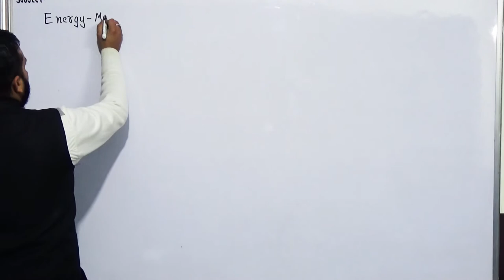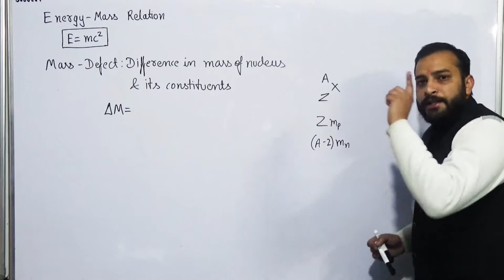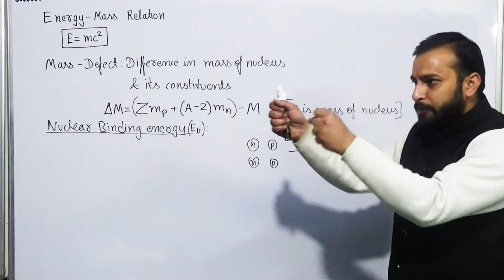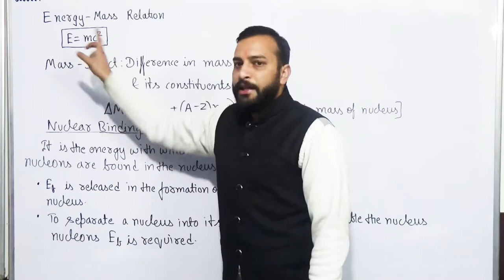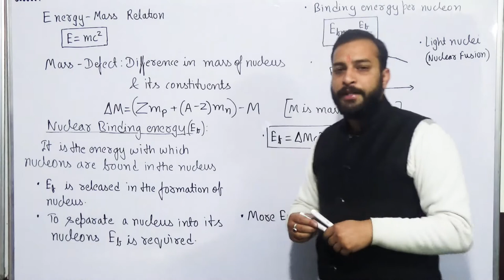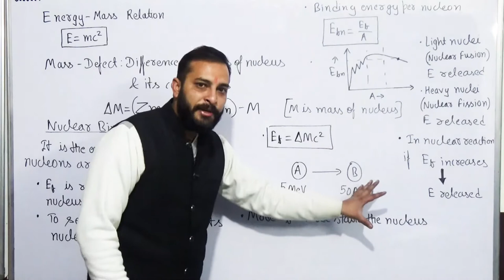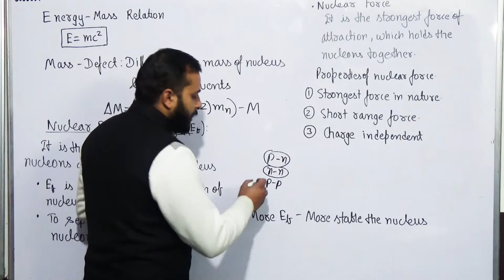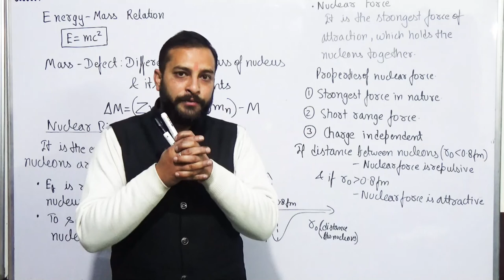🔴Binding Energy || Nuclear Force || Physics - 12th || Lec-13.2